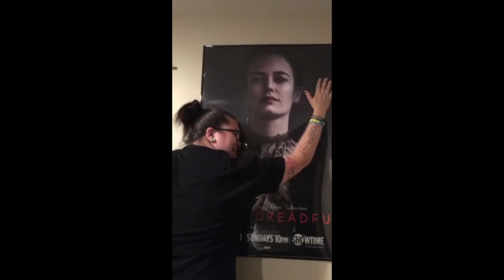Spooky Saturday - So We Walk Alone (Penny Dreadful & Vanessa Ives)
I'm not ready to let go of Penny Dreadful, but I guess with the series finale having just aired, I'm gonna have to. In this episode I discuss my thoughts on the finale episode and my queen, Vanessa Ives.